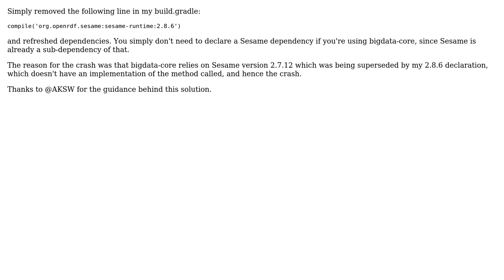Blazegraph INSERT DATA crashes with NoSuchMethodError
With thanks & praise to God, and with thanks to the many people who have made this project possible! You are responsible for your own actions.